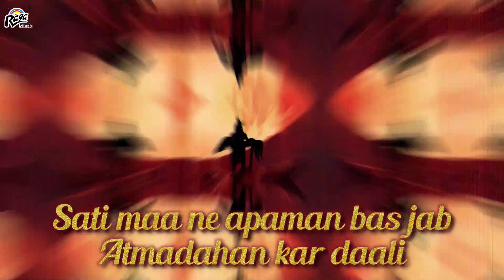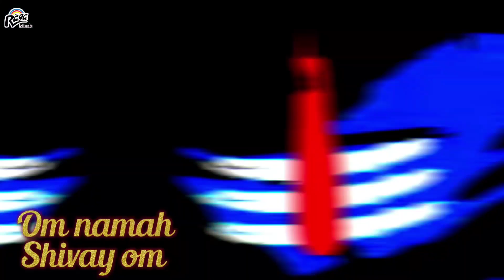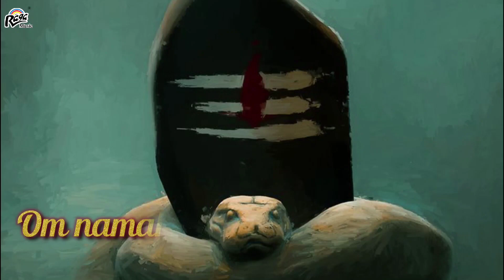Shiv Bhajan | Shiv Shankar Abhayankar | Tapan Dey | Raga Music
Please listen to this melodious composition and new Shiv Bhajan.

Song:Shiv Shankar Abhayankar
Album:Shiv Shankar Abhayankar
Singer:Tapan Dey
lyricist:Pradip Pasoyan